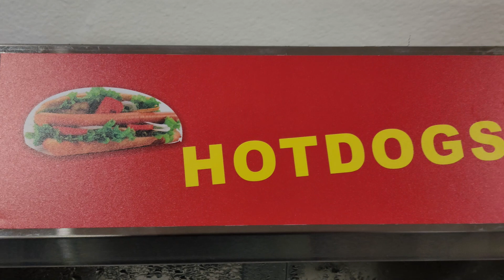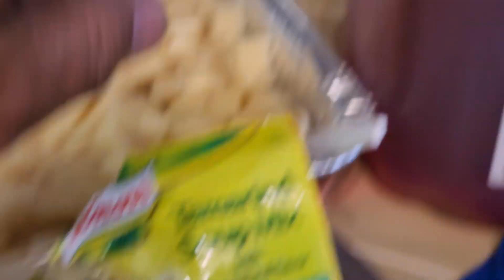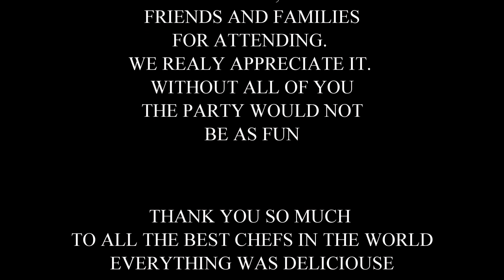Ou Finh's 45th Birthday Party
Ou Finh's 1st Birthday Party.